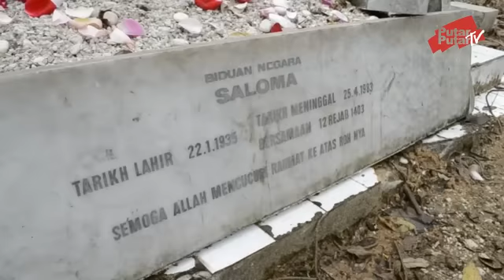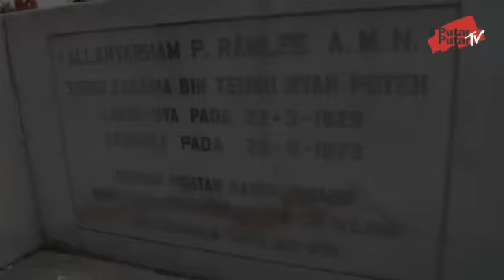Lawatan Jamal Abdillah ke Kubur Allahyarham Tan Sri P. Ramlee, Saloma, A.R Tompel & Nasir P.Ramlee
Kubur Seniman Negara, Allahyarham Tan Sri P. Ramlee merupakan antara puluhan kubur yang rosak termasuk pecah batu nisan akibat dihempap pokok tumbang ekoran hujan lebat di ibu kota beberapa hari lalu.

Kubur lain yang turut rosak dalam kejadian di Tanah Perkuburan Islam Jalan Ampang, dekat sini itu ialah kubur Allahyarham Saloma, Allahyarham Nasir Ramlee dan Allahyarham A. R. Tompel.

Cucu kepada A. R. Tompel dan Saloma, Arzanee Armalie, 36, berkata, dia sedih dengan apa yang berlaku namun menyifatkan kejadian tersebut sebagai bencana alam yang di luar jangkaan.

Saya berharap pihak terbabit menguruskan kerja-kerja pembersihan dengan segera kerana kubur Allahyarham menjadi tumpuan peminat dan pelancong," katanya ketika ditemui di tanah perkuburan itu di sini semalam.

Sementara itu, peminat setia P. Ramlee, Saiful Khairi Salleh, 37, melahirkan rasa kecewa kerana Dewan Bandaraya Kuala Lumpur (DBKL) tidak memantau pokok-pokok yang berusia puluhan tahun di tanah perkuburan itu.

Saya menggesa pihak terbabit sentiasa turun padang dan mengambil langkah berjaga-jaga kerana pokok-pokok yang sudah berusia di kawasan ini berpotensi untuk tumbang.

Apabila perkara seperti ini berlaku, perasaan ahli keluarga akan terganggu dan itu tidak termasuk kos yang perlu ditanggung mereka," katanya.